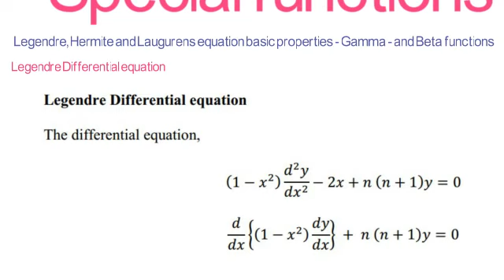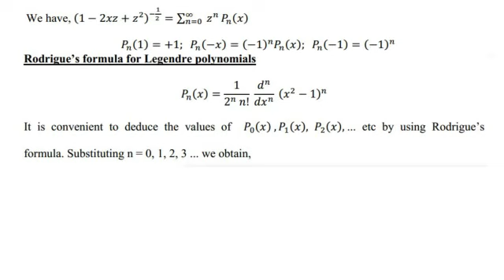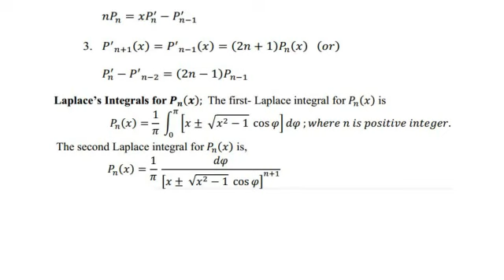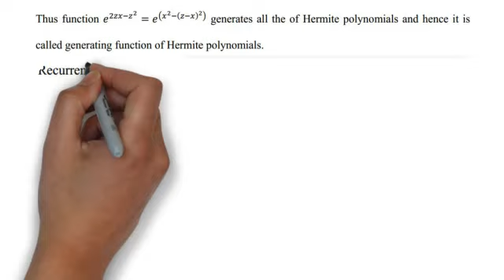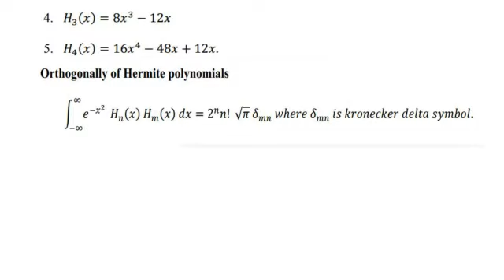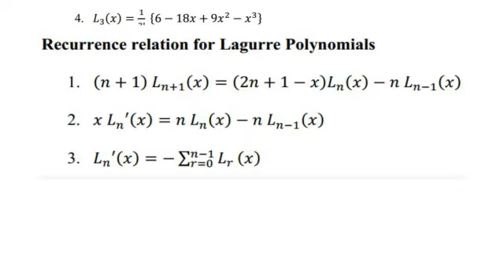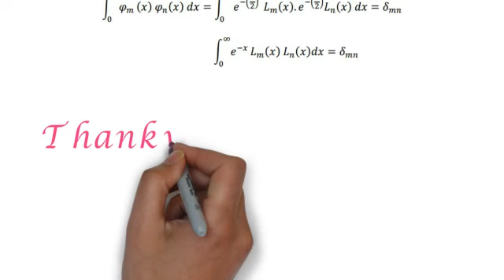Legendre, Hermite and Laugurens equation | PG TRB Physics | Mathematical Physics |Important Shortcut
Basic Physics. Physics is the natural science that studies the matter and its motion and behaviour through space and time and that studies the related entities of energy and force. Let's find out more about basic physics
Amplitude - It is height of a wave, which is measured from its center position.
Angstrom (Å) - It is an unit of linear measurement that measures micro-particles.
Atomic mass unit  - It is one-twelfth the mass of an atom of the isotope 12⁄6C.

Special functions - Legendre, Hermite and Laugurens equation basic properties - Gamma - and Beta functions.
Legendre Differential equation - The Legendre’s equation can be solved in series of ascending or descending powers of x: but the solutions in descending powers of x are of more physical importance.
Solution of Legendre’s equation in descending power of x: Let the solution of Legendre’s equation is descending power of x.

The most general solution of Legendre equation may be expressed as, y=AP_n (x)+Q_n (x).
Where A and B are arbitrary constant.

The Hermite polynomials are specifically useful in analyzing the quantum mechanical problem of Harmonic oscillator.

PG TRB and POLYTECHNIC PHYSICS | Motivation class | Introduction class | All Ten Units | Discussion|

PG TRB physics | polytechnic | syllabus | Important Topics | Previous questions | mark allocations |

PG TRB physics | polytechnic | unit 1 | Mathematical physics | part 1 | Gradient | Divergence | Curl

Mathematical physics | pg TRB | polytechnic | important topic and discussion | part 2 | ten units ||

Physics pg TRB | polytechnic | Mathematical Physics | part 3 | stokes theorem | Gauss theorem |tamil

Physics PG TRB | polytechnic | poisson's equation | Laplace equation | Gauss law | problems material

Rank of Matrix | problems | pg TRB | physics | mathematical physics | unit-1 | Part-5 | rules&steps|

Rank of matrix (4x4) | characteristics of equation | Mathematical physics| unit 1 | part 6| pg TRB |

Eigen value and Eigen vector | shortcuts | mathematical physics | unit 1| part 7 | Hamilton theorem|

Legendre differential equation | Hermite | Lagurre's | Generating function | orthogonal properties|

Beta | Gamma | Error function | important | pg trb physics | polytechnic | study materials | part 9|

Study materials | full notes | mathematical physics| pg TRB physics| polytechnic | ten units| tamil

Complete study materials | ten units | mathematical physics | unit 1| part 2| vector field| matrix|

Complete notes | Study materials | mathematical physics | vector field | pg trb physics |polytechnic

Pg TRB physics | polytechnic |complete ten units study materials |mathematical physics|matrix theory

Mathematical physics | special function | complete study materials | ten units | important question|